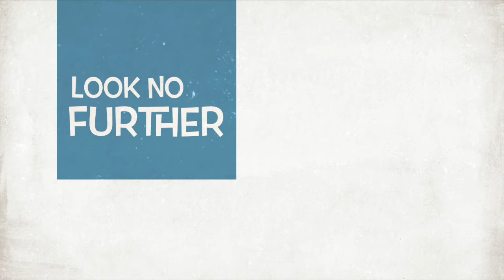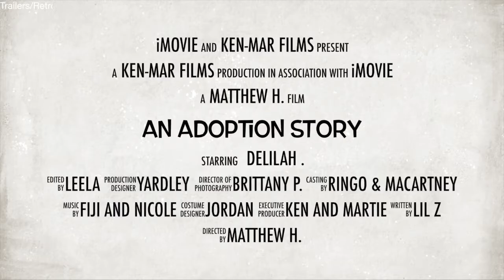Delilah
Hi! My name is Delilah and I am a 2 yr old, 25 lbs Border Collie. My owner surrendered me because of "no time," and now I am looking for a forever home. I am gentle, sweet and get along with cats, K9s and company.

I am happiest with my humans, I am quiet and easy to be with. Some say I am a very mellow young lady.

My pictures show my new summer cut. My hair was shaved all off because of the extreme heat wave we were having but it will grow back to a 2-3 inch fluffy coat by the time cooler seasons come.

I have one really good eye that I use to see the beauty in things. The vet says my other eye is completely gone, that it is an old injury and completely healed, no need for surgery or closure. Perhaps I was used as a bait dog in fighting? Despite the physical scar that I may have, I hold no grudge against humans, my heart is full and I am grateful to be given a second chance at a wonderful life.

To adopt me, please submit an Adoption Questionnaire online at: KenMarRescue.org

- I have no rights to the music. Song is called 'Brown Eyed Girl' by Van Morrison